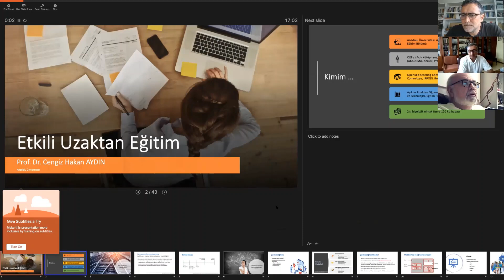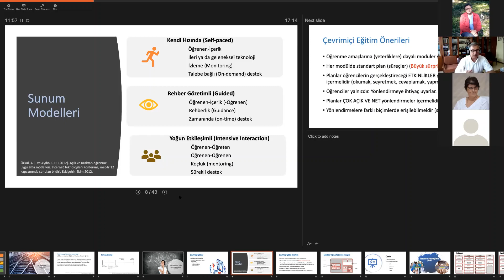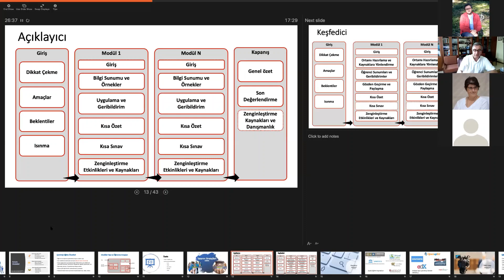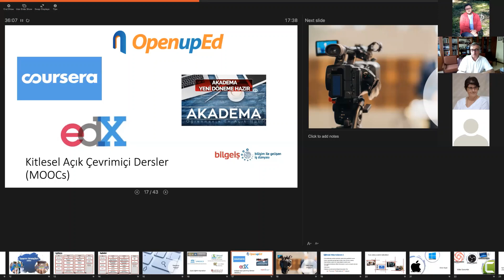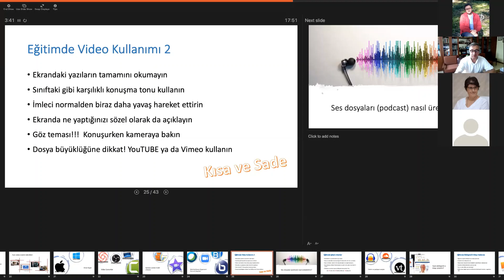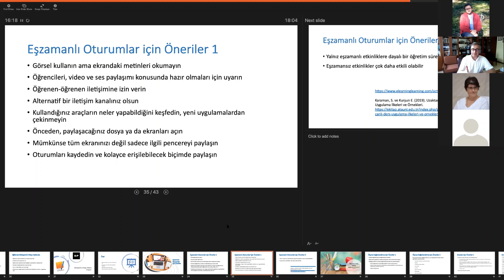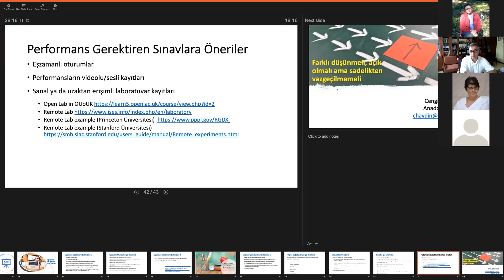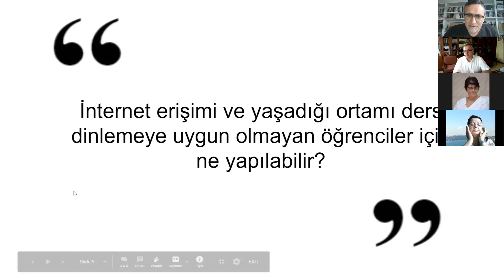Etkili Uzaktan Eğitim | Prof. Dr. Cengiz Hakan Aydın | İTÜ Eğitimde Mükemmeliyet Merkezi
"Etkili Uzaktan Eğitim" başlıklı web semineri; 21 Mayıs 2020'de, ZOOM platformu üzerinden, Prof. Dr. Cengiz Hakan Aydın tarafından verilmiş, İTÜ Eğitimde Mükemmeliyet Merkezi tarafından düzenlenmiştir.